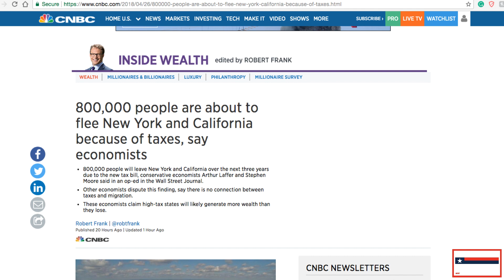Why Are 800,000 People Fleeing New York and California??? Has a Mass Exodus Begun?